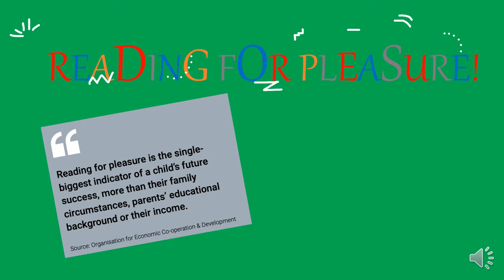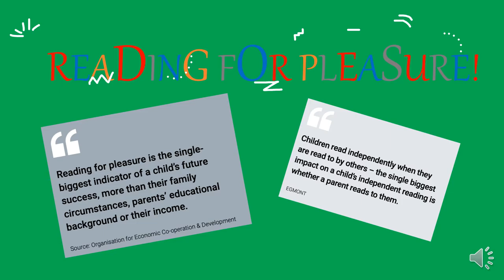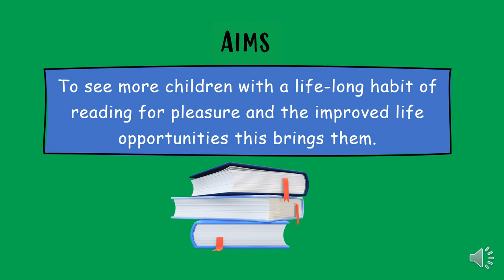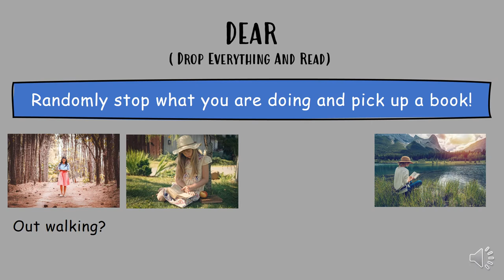Assembly Monday 28th February 2022 World Book Week